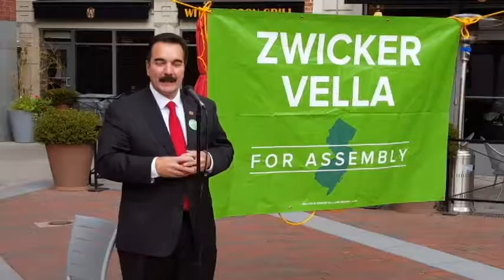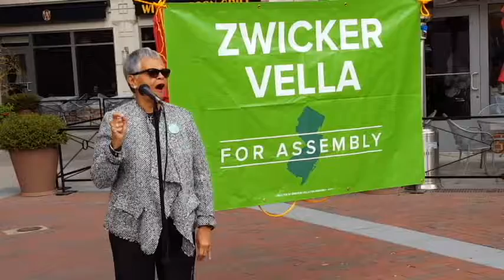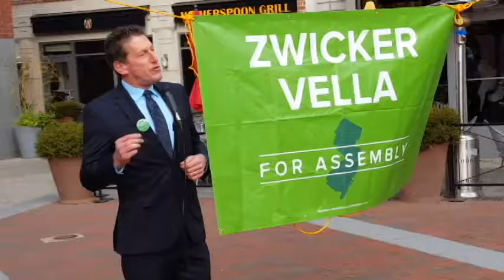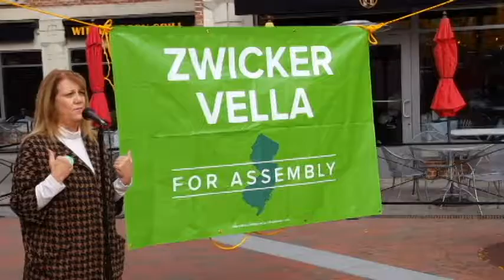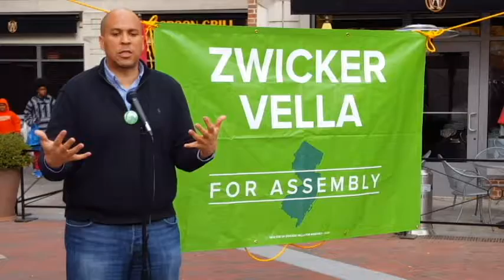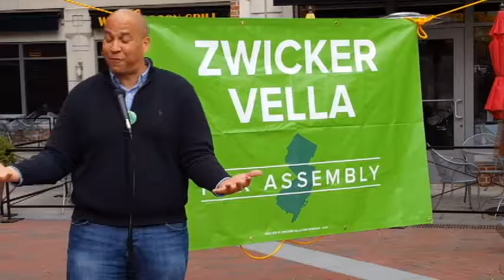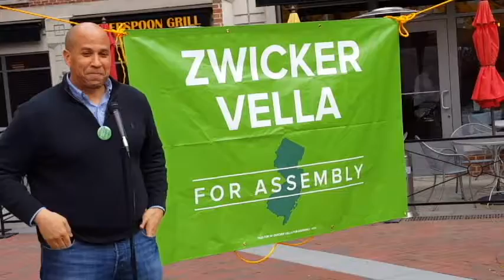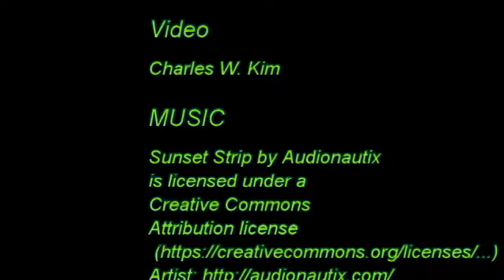Local Video News Channel